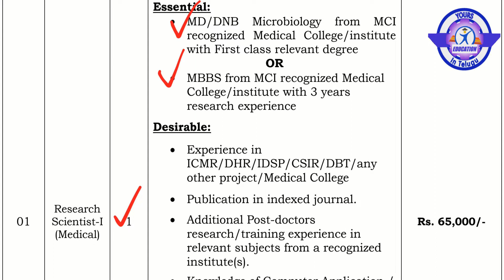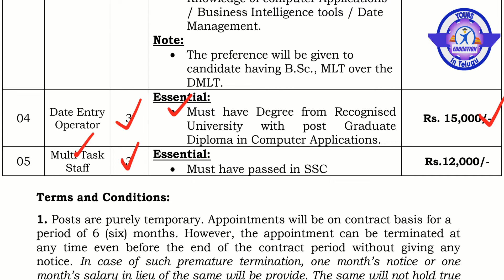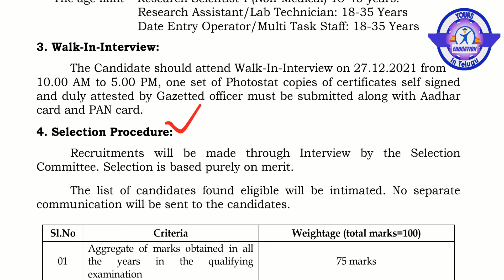Government General Hospital Recruitment 2021 in Telugu | Jobs4u | By Yourseducationintelugu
Job information :- Area Hospital Recruitment 2021 Guntakal  Ananthapur district
Research Scientist-I, Lab Technicain, MTS, DEO – 15 PostsSSC, Diploma, Degree, PG, Ph.D (Relevant Discipline)01/2021
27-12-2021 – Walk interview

Hello  Friends
ఇది మన తెలుగు ఎడ్యుకేషన్ చానెల్
ఇక్కడ
👉ఉద్యోగాల Information
👉ప్రభుత్వ పథకాలు వివరణ
👉English,Grammar వివరణ etc

Please Visit Our Telugu Education Channel

TWITTER  PAGE :-    @lucky9_b  [ Yourseducationintelugu.com ]

10th Jobs govt 2021 telugu
Diploma Jobs 2021 telugu
Degree Jobs 2021 telugu
telugu facts
AP and TS Jobs
medical jobs